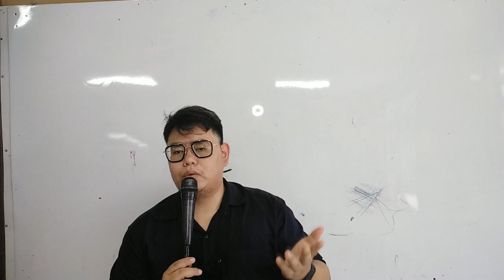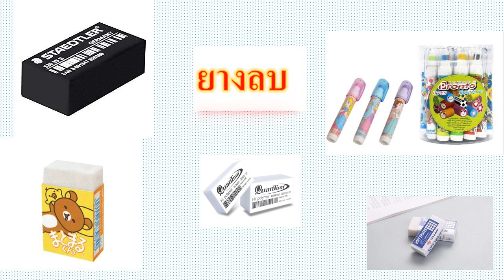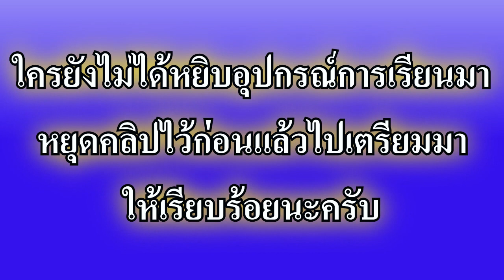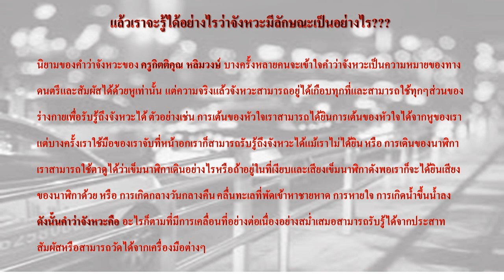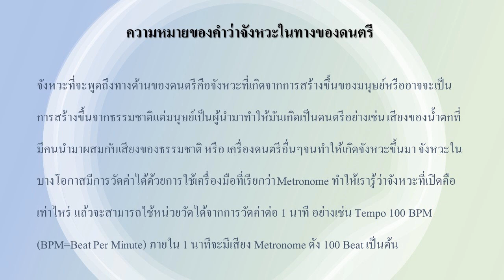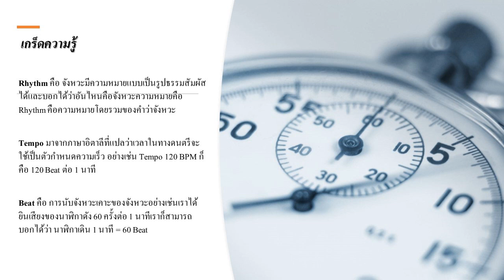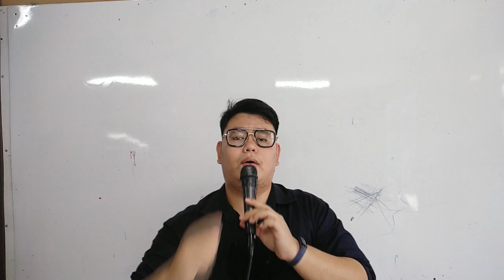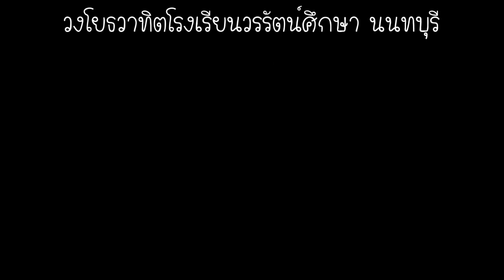เรียนออนไลน์ EP.3 มัธยมศึกษาปีที่ 1 วิชาดนตรี [01 มิ.ย.-05 มิ.ย.63]